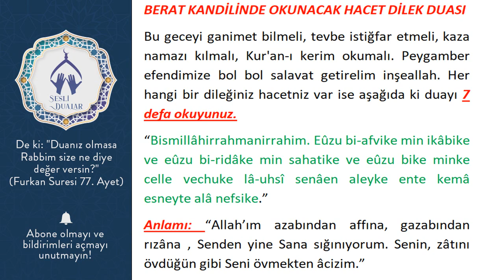BERAT KANDİLİNDE OKUNACAK HACET DİLEK DUASI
Bu geceyi ganimet bilmeli, tevbe istiğfar etmeli, kaza namazı kılmalı, Kur'an-ı kerim okumalı. Peygamber efendimize bol bol salavat getirelim inşeallah. Her hangi bir dileğiniz hacetniz var ise aşağıda ki duayı 7 defa okuyunuz.
“Bismillâhirrahmanirrahim. Eûzu bi-afvike min ikâbike ve eûzu bi-ridâke min sahatike ve eûzu bike minke celle vechuke lâ-uhsî senâen aleyke ente kemâ esneyte alâ nefsike.”
Anlamı: “Allah’ım azabından affına, gazabından rızâna , Senden yine Sana sığınıyorum. Senin, zâtını övdüğün gibi Seni övmekten âcizim.”